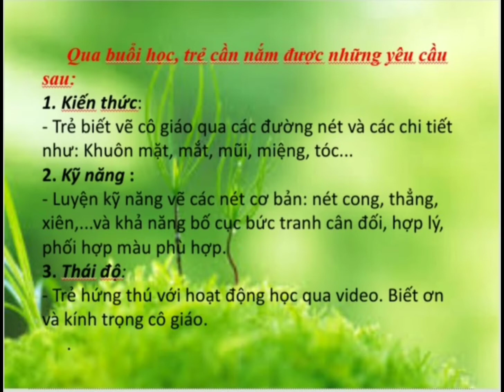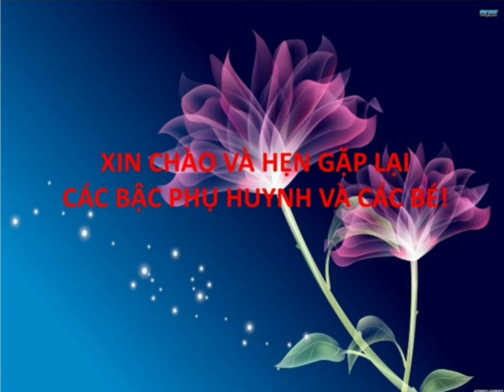HD Trẻ vẽ chân dung cô giáo - Cô Nhung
HĐ nhằm HD trẻ tham gia vào các hoạt động học tập và vui chơi khi nghỉ dịch ở nhà.